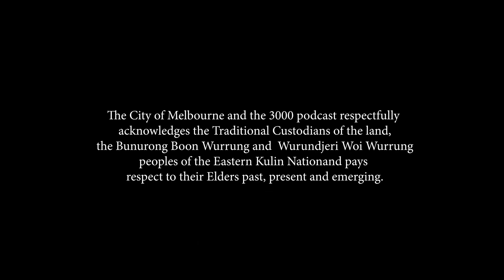3000 Podcast Episode 031 Buff Diss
For Episode 031 Maloney sits down with Artist and long time friend Buff Diss. Hailing from Melbourne, Buff Diss is a non-traditional "street artist.” For years he moved away from spray paint and markers, Buff's tool of choice is masking tape. His love of traditional graffiti led him to see the city as canvas and paved the way for his unique style of art. Now he's a well established large scale mural artist that has standout walls across Melbourne and other cities interstate and around the globe.